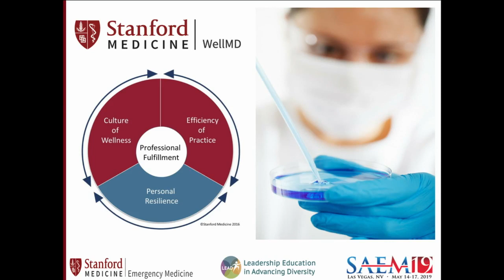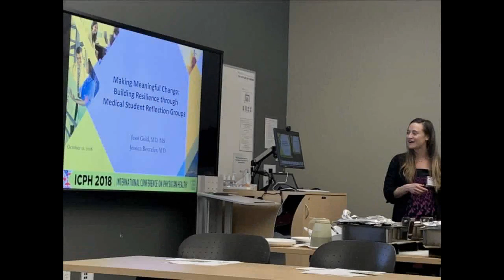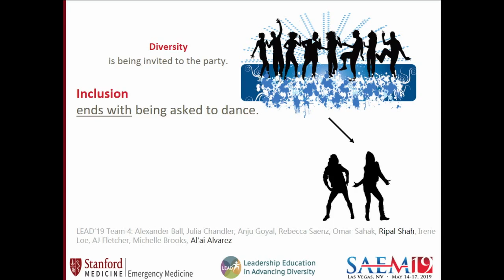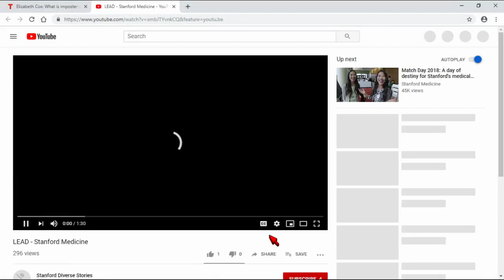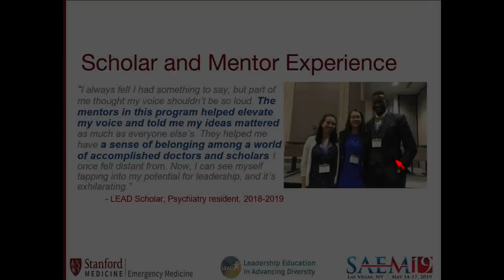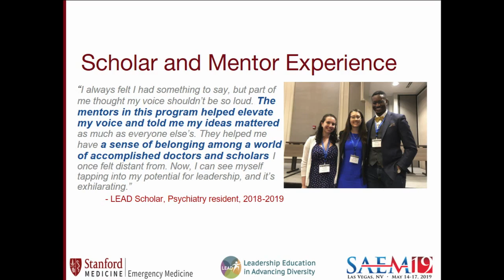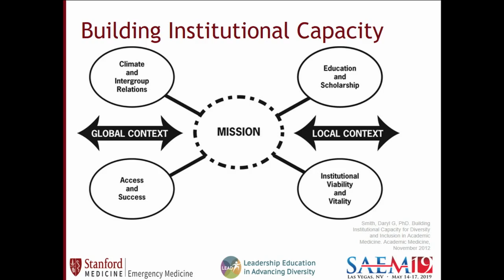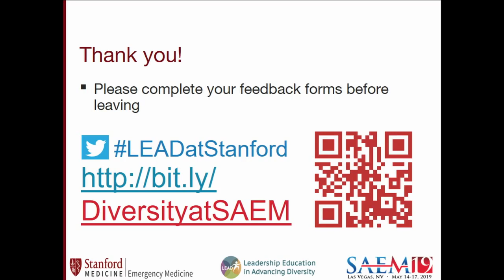Leadership Education in Advancing Diversity:The Imposter Syndrome, Microaggressions, & Implicit Bias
SAEM19
Emily Earl-Royal, MD, MPH
Daniel Hernandez, MD
Alai Alvarez, MD
Michael Gisondi, MD
Carmin Powell, MD
Nancy Rivera, MD, MS